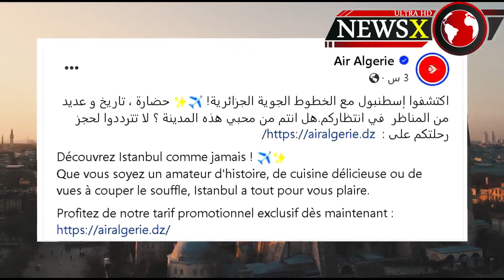أسعار رحلات الجزائر إلى إسطنبول مع الخطوط الجوية الجزائرية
هل تبحث عن رحلات إلى إسطنبول؟ في هذا الفيديو، سنقدم لك نظرة عامة على أسعار رحلات الطيران من الجزائر إلى إسطنبول مع الخطوط الجوية الجزائرية
أطلقت شركة الخطوط الجوية الجزائرية، اليوم الخميس، عروضا ترويجية لرحلاتها التي تربط بين الجزائر وتركيا.